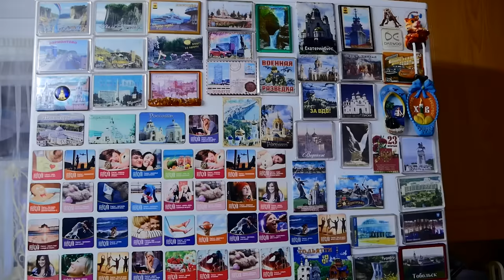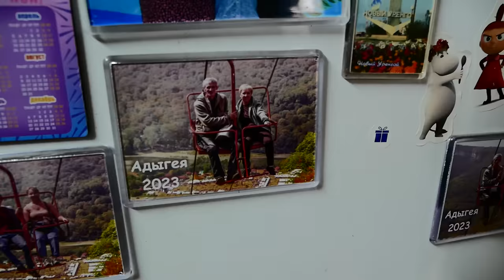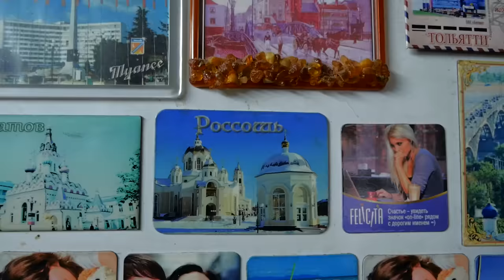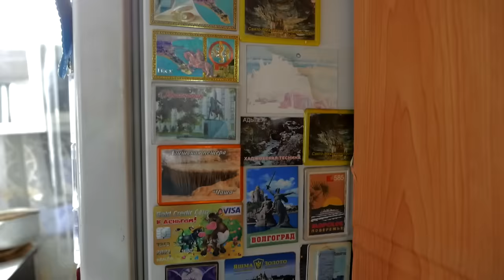How do people live in Adygea? Russian village.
One day in the life of the village of Komennomostsky, Republic of Adygea